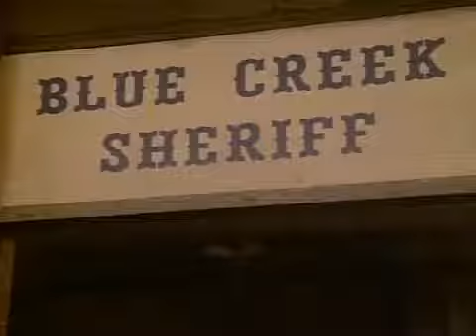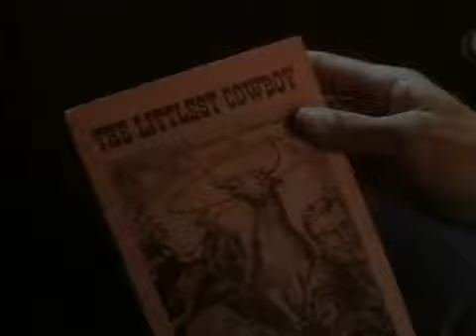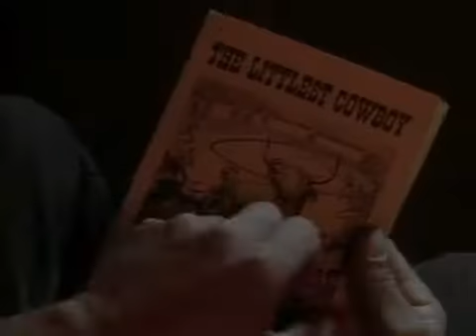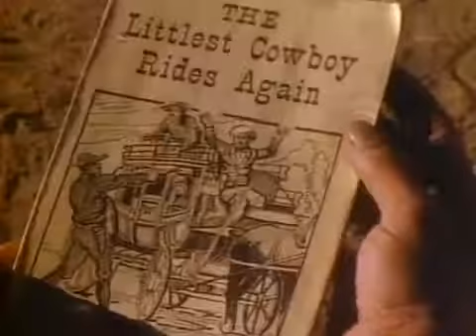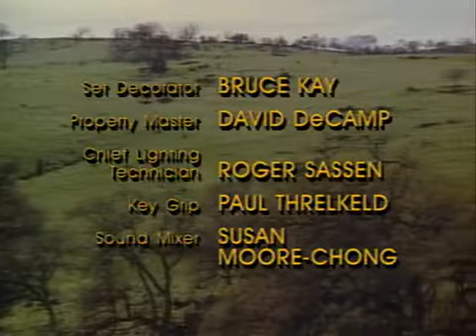The Young Riders 原野飆龍 ヤングライダーズ S2 EP06 The Littlest Cowboy 小さなカウボーイ